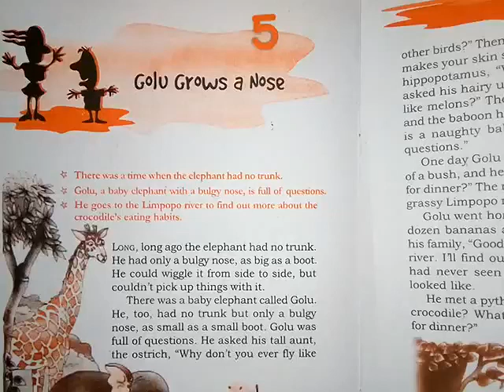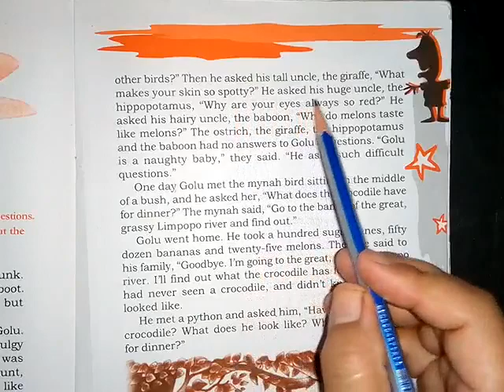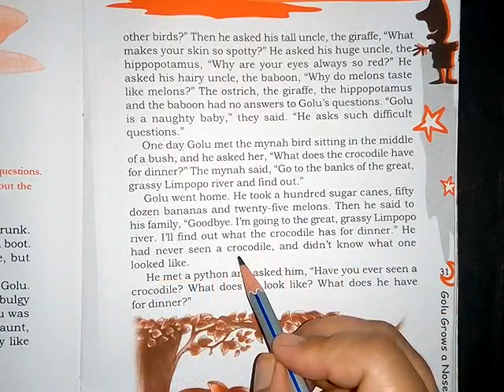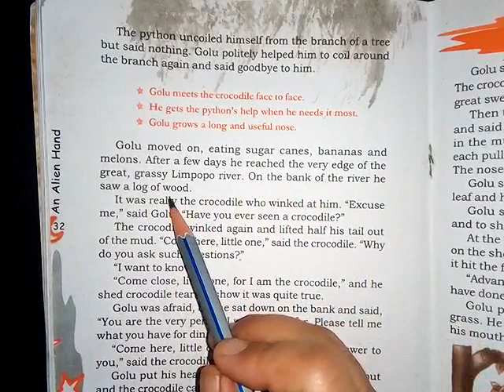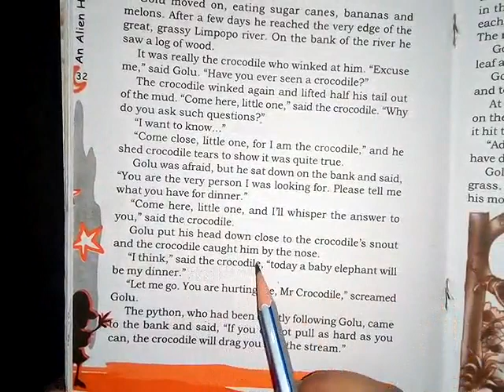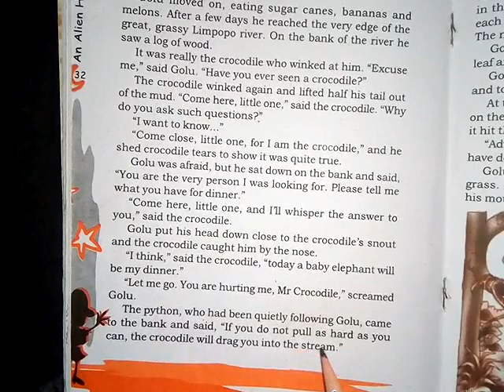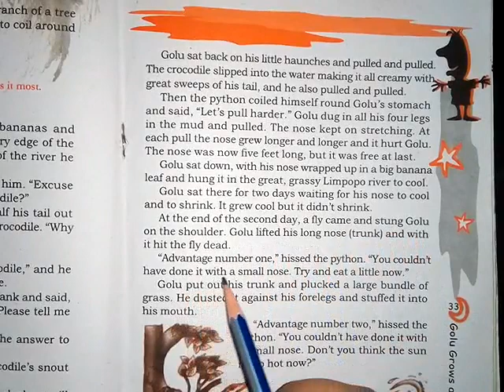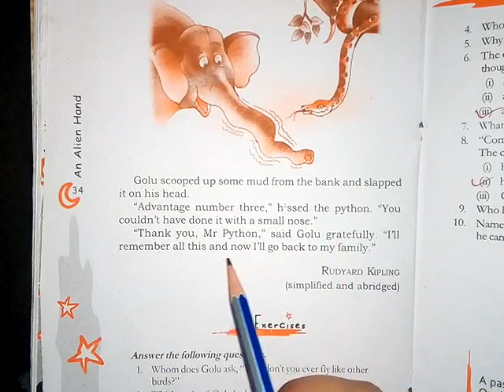Golu Grows a Nose (Class-VII, Eng Supplementary, Ch-5) | KIDZ MILLENNIUM SCHOOL, ROORKEE